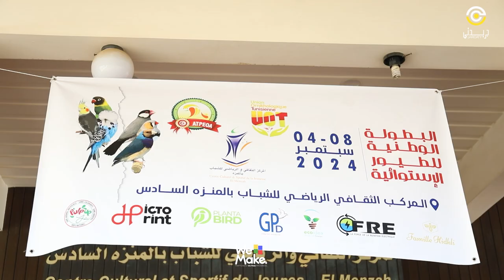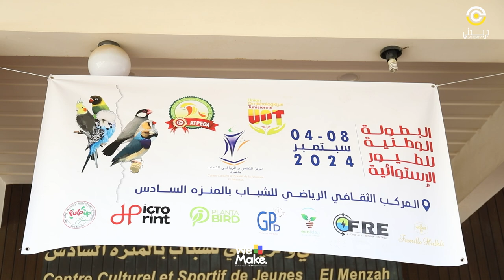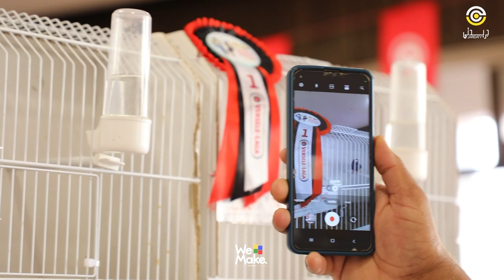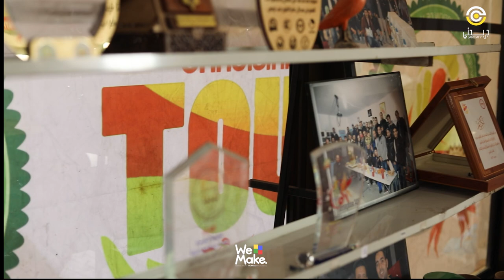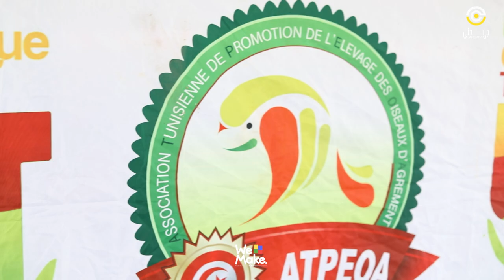حدث استثنائي مع فريق الإعلام "WE MAKE" من حمام الأنف!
في سبتمبر، وخلال البطولة الوطنية للطيور الغريبة التي نظمتها الجمعية التونسية للتربية الطيور، قام أعضاء النادي بتوثيق أجواء هذا الحدث الذي أقيم بدار الشباب المنزه 6. 🐦✨
➡️ شاهدوا الفيديو واكتشفوا شغف المشاركات والمشاركين، جمال الطيور، والالتزام الرائع لكل من ساهم في هذه المبادرة الجميلة!

Retour sur un événement marquant avec l’équipe médiatique "We Make" de Hammam Lif !
En septembre, lors du championnat national des oiseaux exotiques organisé par l'Association Tunisienne de Promotion de l'Élevage des Oiseaux d'Agrément, les membres du club ont su capturer l’atmosphère unique de cet événement, qui s’est tenu à la maison des jeunes de Menzah 6. 🐦✨
➡️ Plongez dans cette vidéo et découvrez la passion des participant·e·s, la splendeur des oiseaux, et l’engagement de toutes les personnes impliquées dans cette belle initiative !